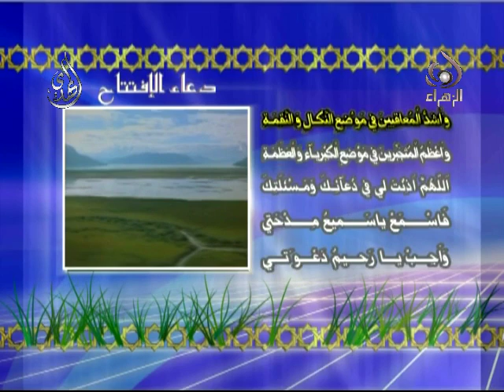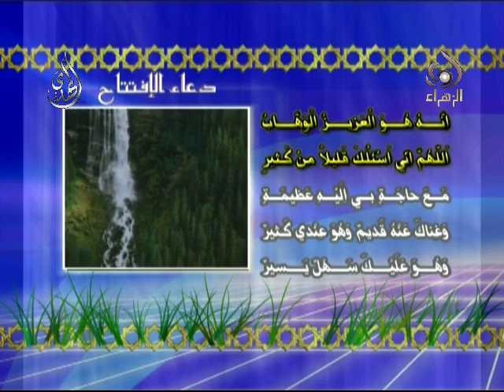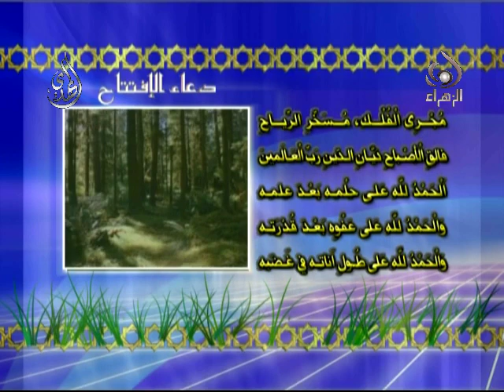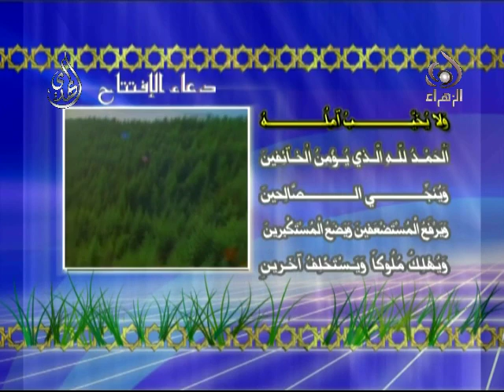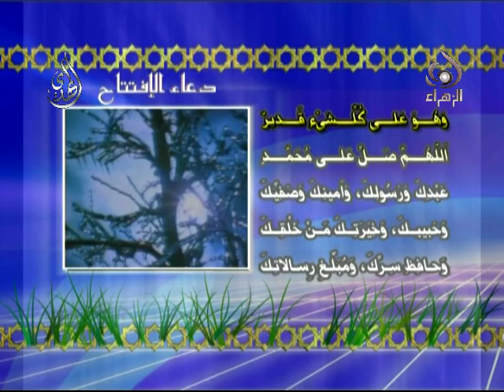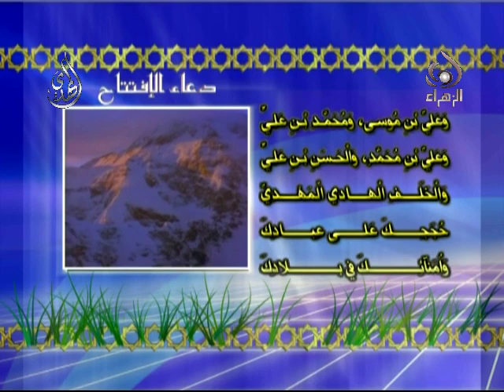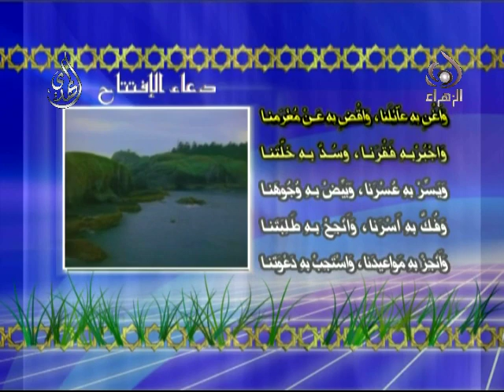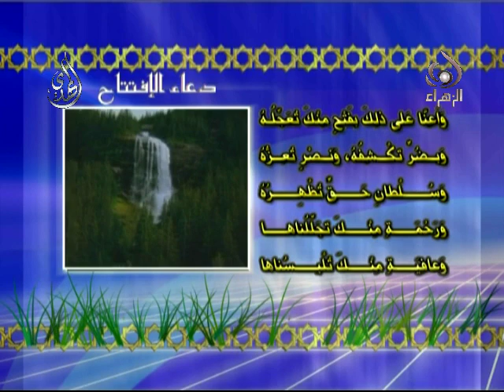دعاء الافتتاح بصوت حزين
دعاء الافتتاح